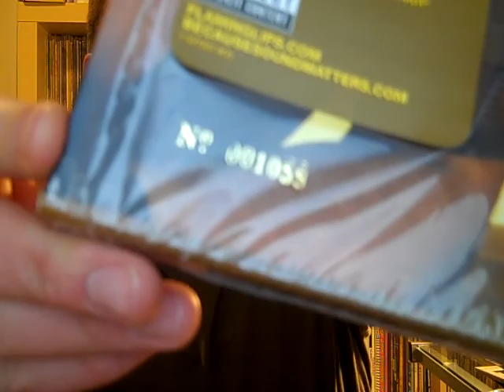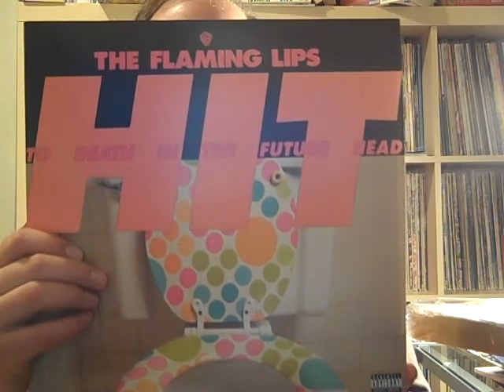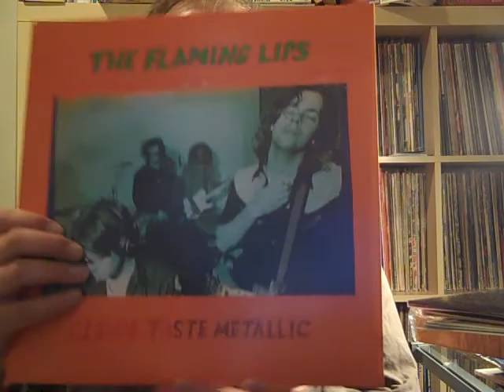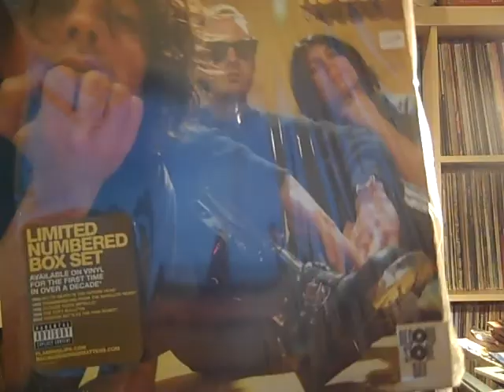Recent Vinyl Additions #35 (Part 2) Some Killer Nuggs!